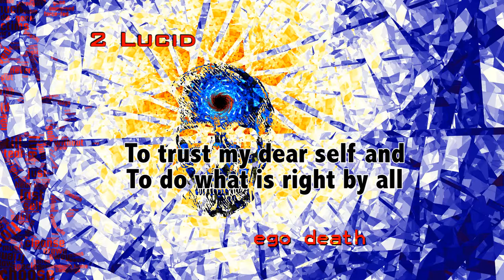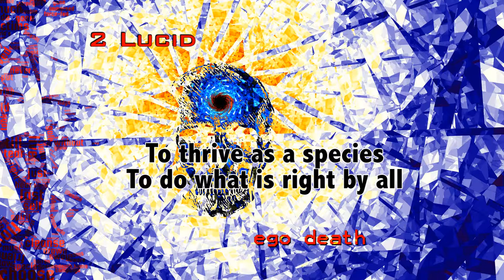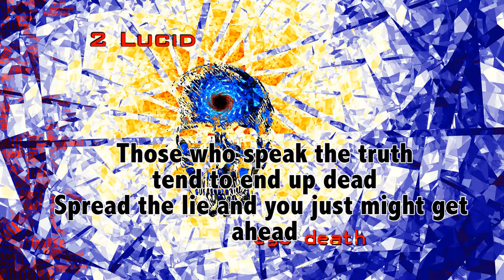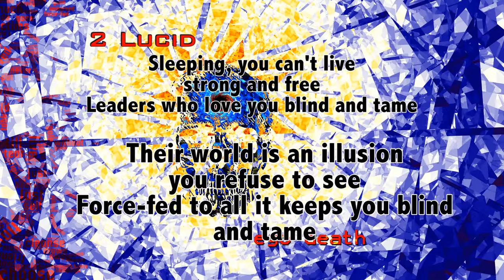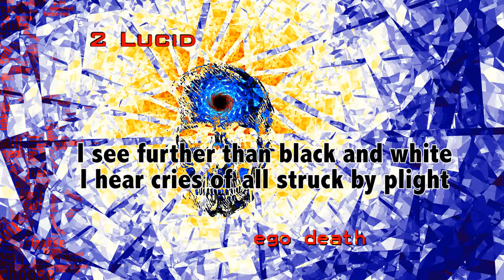Omniavatar - Lucid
Lucid is the second track of the Ego Death album by Omniavatar, the progressive metal band from Finland.

LYRICS:

I've lived all my life
A lie, thinking I am wrong

To trust my dear self and
To do what is right by all

I let go of the past

A life of lie

Designed by who lead us by
Try and fail

To thrive as a species

Where they will not find you must know
What they do to those who can see

Those who speak the truth tend to end up dead
Spread the lie and you just might get ahead

Their world is an illusion you refuse to see
Force-fed to all it keeps you blind and tame

Sleeping, you can't live strong and free
Leaders who love you blind and tame

I see further than black and white
I hear cries of all struck by plight

I feel we will get through this night
I am wide awake and will not hide

My crime was to use crop of a wrong grass
Outlawed unlike drugs all should give a pass